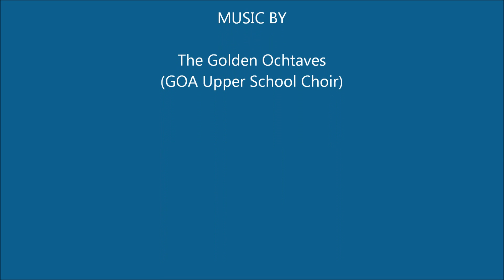Golda Och Academy First Day of School, Sept. 6, 2012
Welcome back to Golda Och Academy!